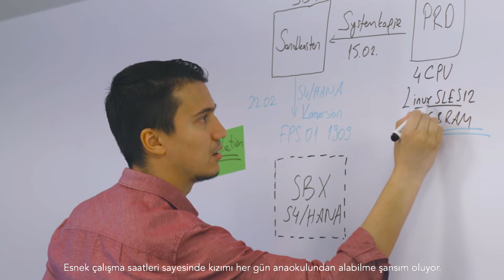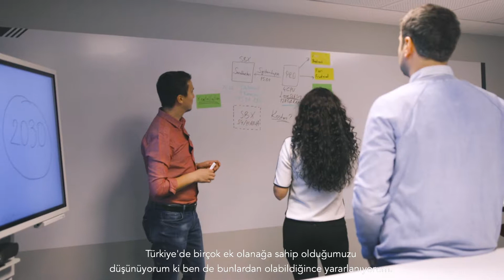Zuhause bei der All for One Group Türkiye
Lust auf ein neues Zuhause? Yeni bir yuvaya ne dersin? Hier geht's lang